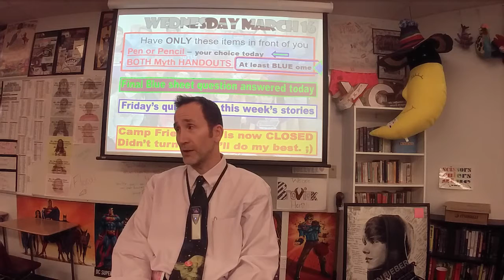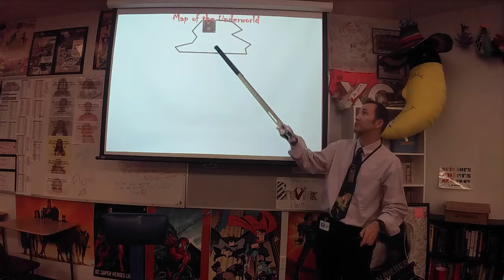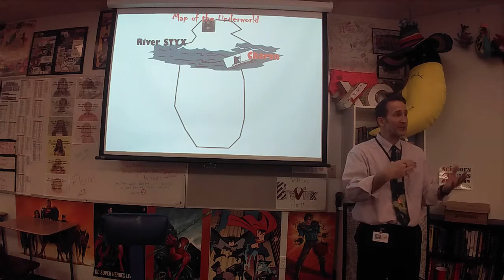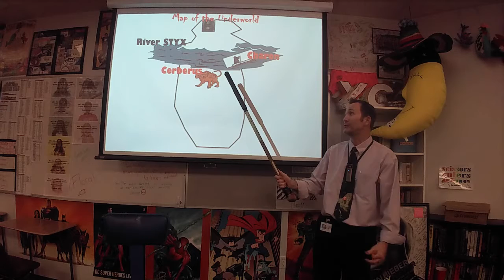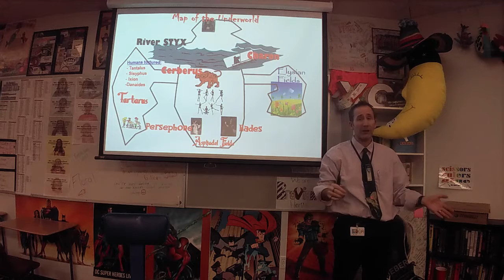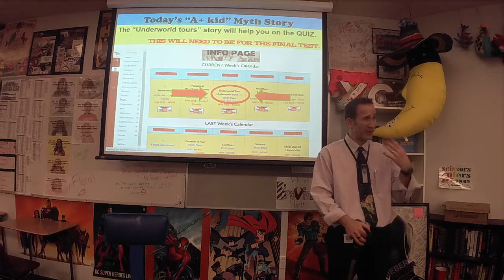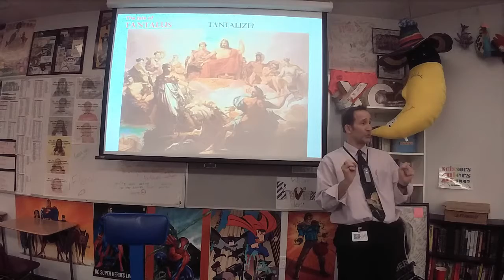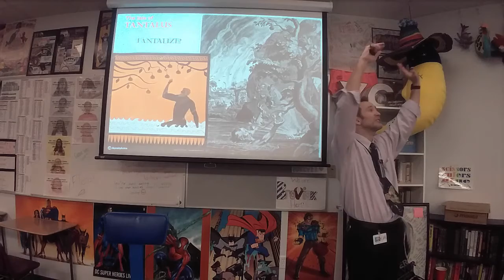31622 Brovicast Wednesday - Tour of the Underworld